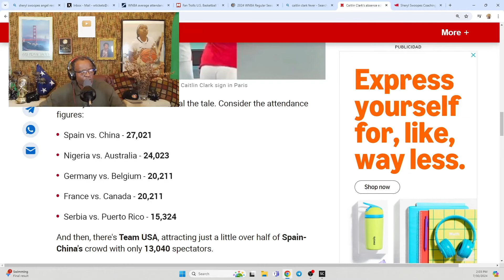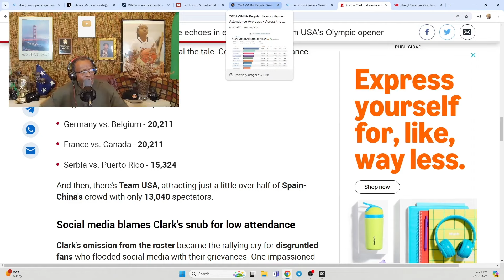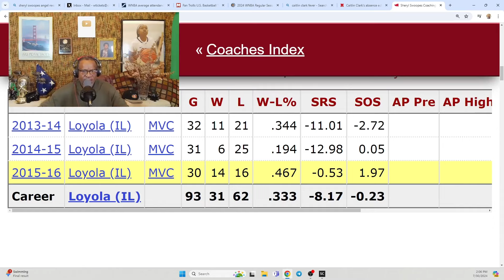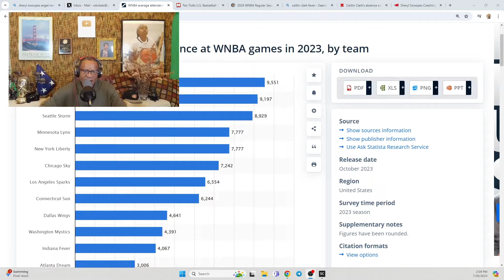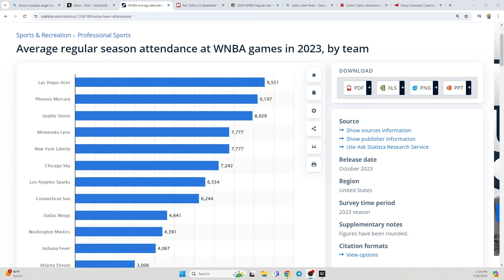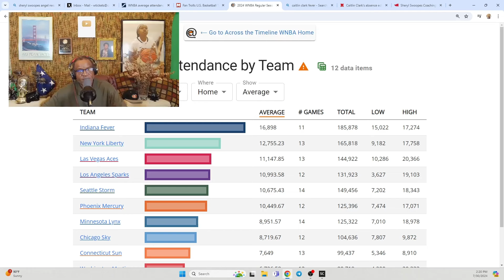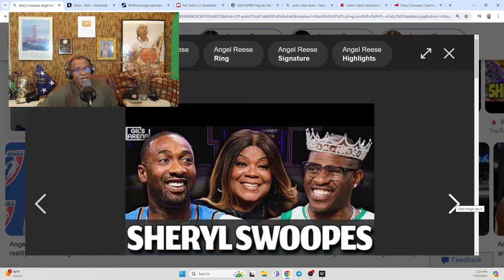"Caitlin Clark Cheryl Swoops Sabotaging WNBA Gatekeeper I Team USA Attendance Flop I WNBA 2024"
"Caitlin Clark Cheryl Swoops Sabotaging WNBA Gate Keeper I Team USA Attendance Flop I WNBA 2024" WNBA legend Sheryl Swoopes recently spoke on her podcast, "Queens of the Court," sharing her take on the league's Rookie of the Year debate between Chicago Sky rookie Angel Reese and Indiana Fever guard Caitlin Clark. Clark entered the league as the No. 1 overall pick. She left college as the NCAA's all-time leading scorer for both men's and women's basketball, with 3,951 points in her four-year career. However, Swoopes believes that what Reese has been able to accomplish with her supporting cast is more impressive than what Clark has done, citing that the Fever very well may have been a playoff contender without Clark on the roster.